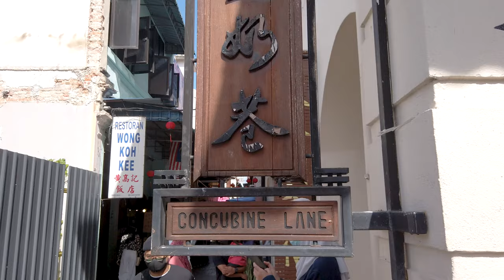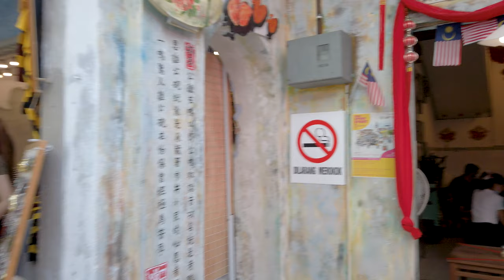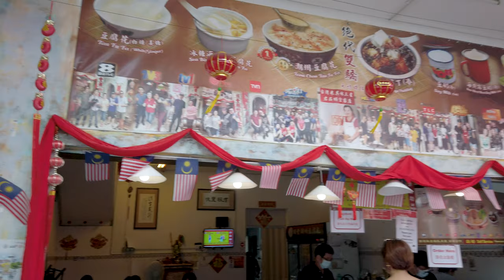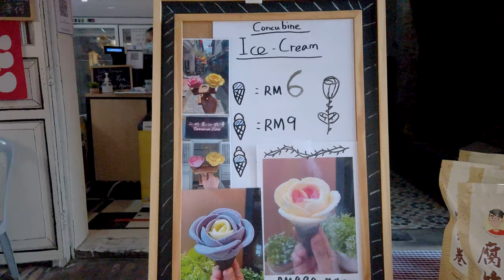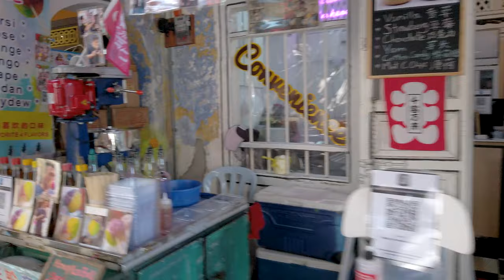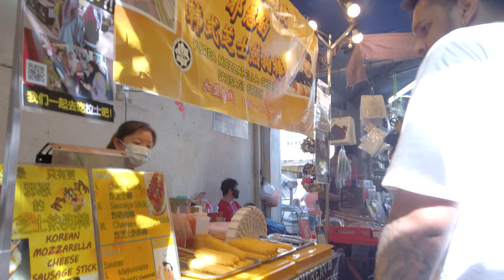Amazing Display of Culture! Concubine Lane Walkthrough in Ipoh, Perak, Malaysia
Top Tourist destination in Ipoh, Perak , the Concubine Lane. An afternoon walkthrough the famous lane in Ipoh, Perak, Malaysia.

Location: Concubine Lane, Ipoh
Camera : DJI Osmo Pocket 4k